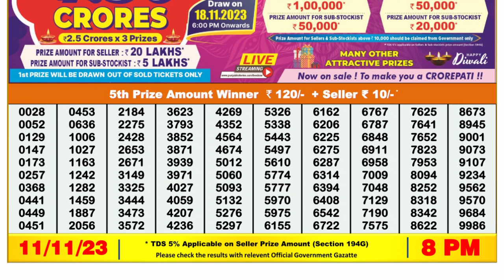Dear Lottery Sambad 8pm today 11.11.23 Nagaland State Lottery Result